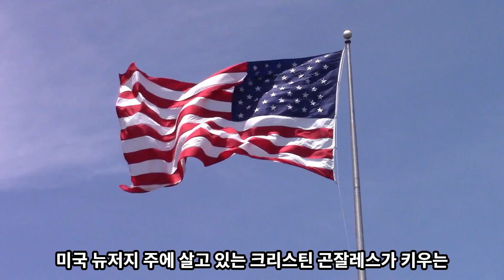실제로 드래곤이 발견되었는데 어떻게 된 거냐면..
카톡 아이디 bunker77